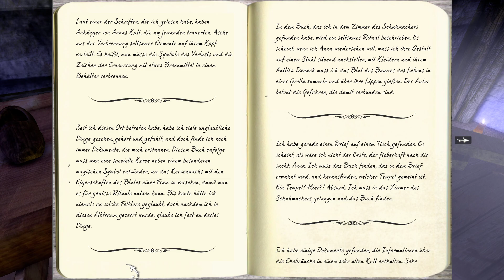LP: Anna Extended Edition #014 - Baum pflanzen für die Umwelt